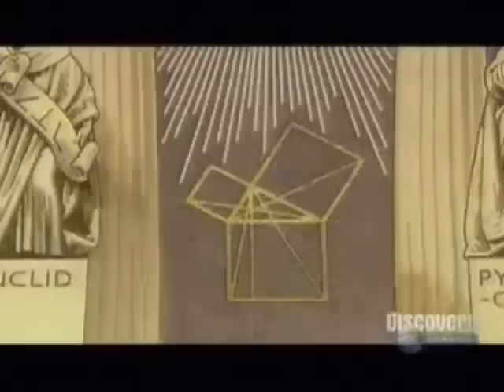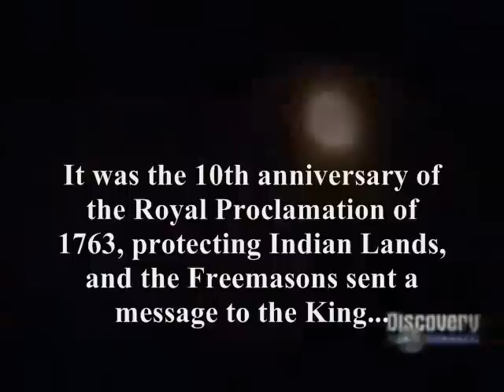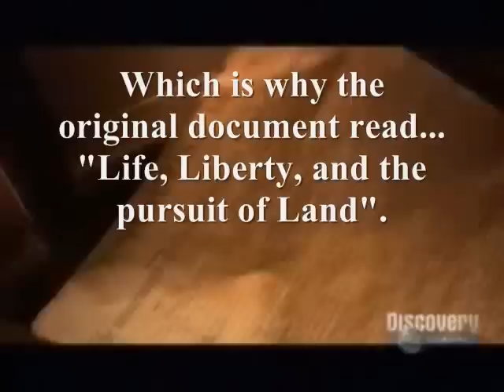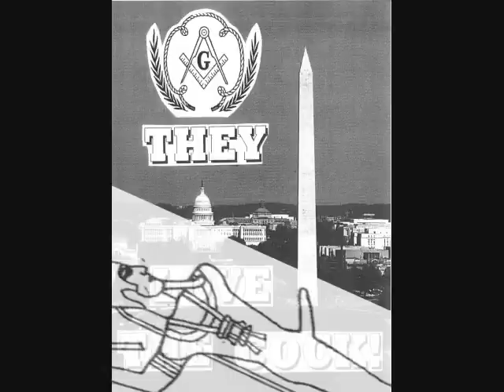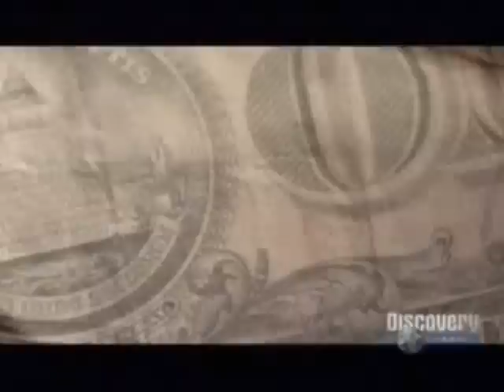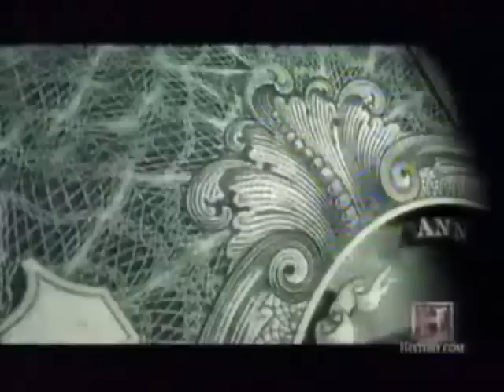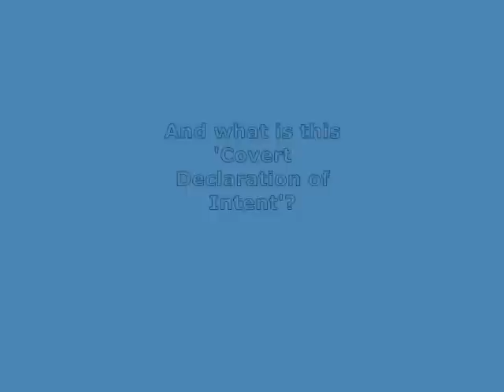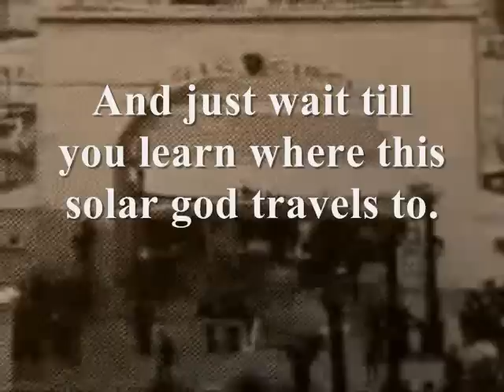H.H. Part 2 Discovery/History channels defense of Freemasons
Now learn what they didn't tell you on the Discovery Channels defense of Freemasonry...learn about the real Conspiracy.